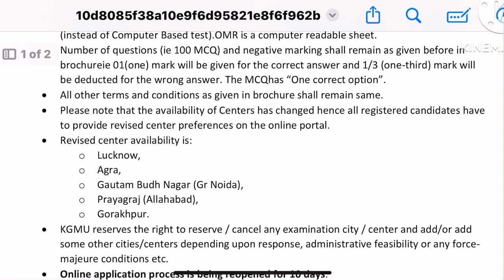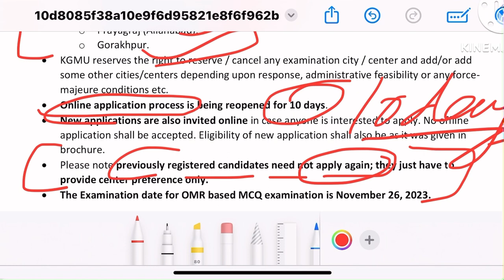KGMU💥 Staff Nurse 💥Exam Date 💥Fix,KGMU Staff Nurse Exam Date,kgmu vacancy